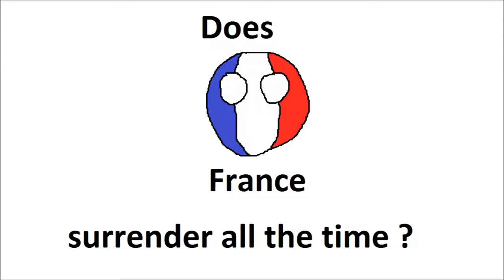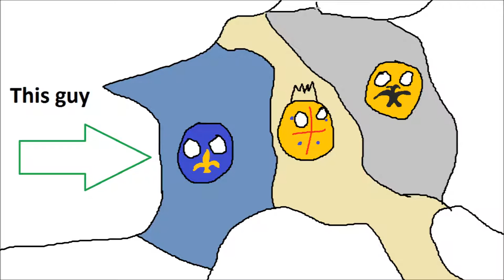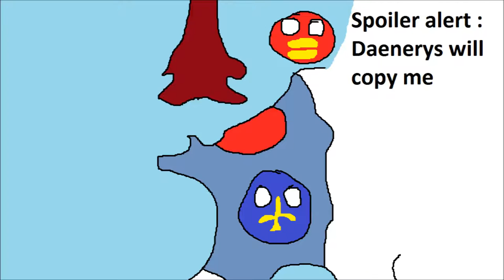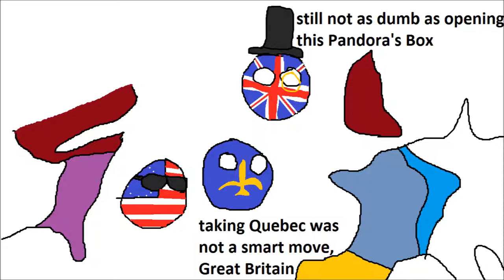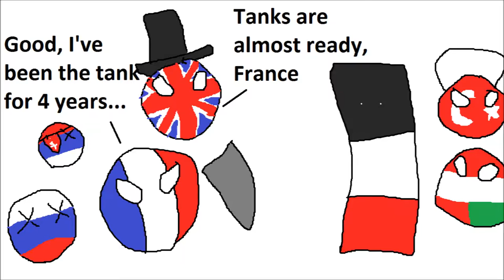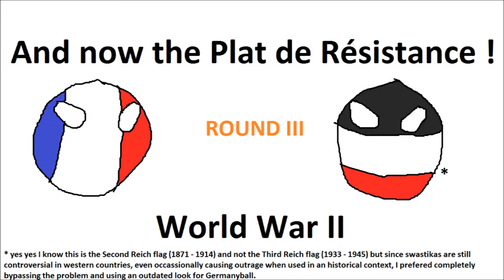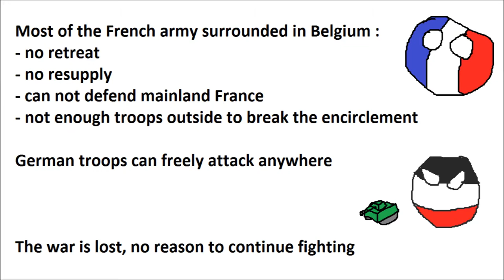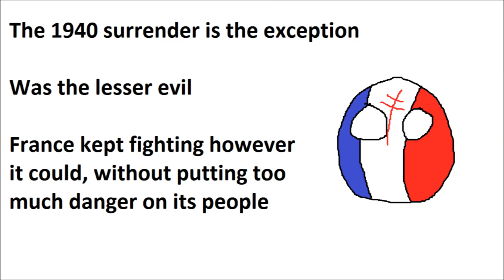France surrenders... or does it really ?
A quick look at the history of France (very condensed) and the summer of 1940 when France is famous for surrendering. Was this surrender what France usually did, or the exception, and why did France surrender ?

About the countryballs I drew, a few answers to probable questions :

- my drawing skills are not exactly Da Vinci-grade (now that's an understatement) so I had to simply some, and only took the overall look from the Polandball Wiki. Yes the heraldry of medieval England and Normandy is butchered, for example

- I used the German Empire flag instead of the nazi flag for WWII germany. Despite this video having an historical goal (a case where the use of swastikas is allowed I believe), I prefered not to take the risk of starting a flamewar or having the video blocked or whatnot. Also, since it focuses on the Blitzkrieg strategy (which evolved from the western half of the Schlieffen plan of WWI), nazi ideology absolutely doesn't matter for the strategical point

- maps are really approximative just to give you an overall idea of the situation.

- also, I didn't want to make it a several hours video so I made it at short as possible.

- for the WWI part, the largest sources I used are the channel The Great War, and Dan Carlin's Hardcore History : Blueprint for Armageddon. You can find both on YouTube. I can't make them justice but it's some FANTASTIC stuff

- of course, Wikipedia is great as a "fill in" source.

- I mention Crusader Kings II twice I believe, if your brain doesn't get overloaded when trying it (mine did) it really becomes a great strategy game.

- it may sound confusing in the video, but Charlemagne's conquests of the Lombards and of the Saxons were indeed 2 very different wars. The Alps and southern Germany separate both. The very bloody one is the Saxon conquest of course.

- "not-Holy not-Roman not-imperial Empire"... play the Mongoltage Stan !